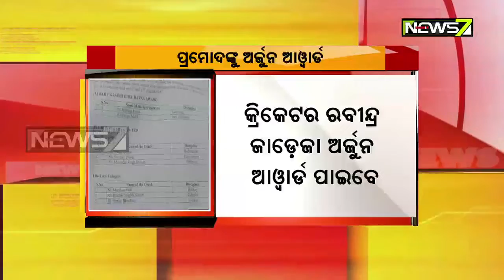Ravindra Jadeja Named Among 19 Sportspersons Nominated For Arjuna Award